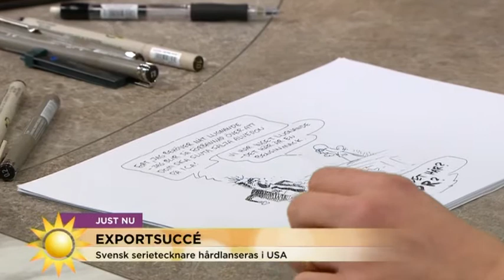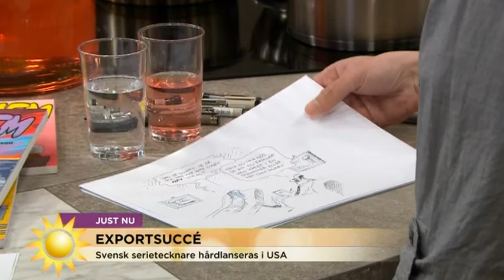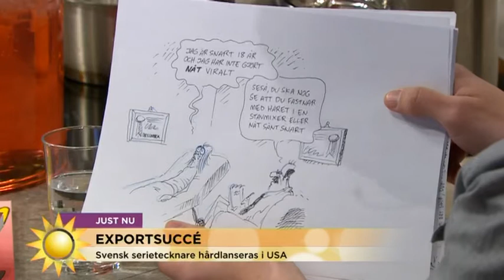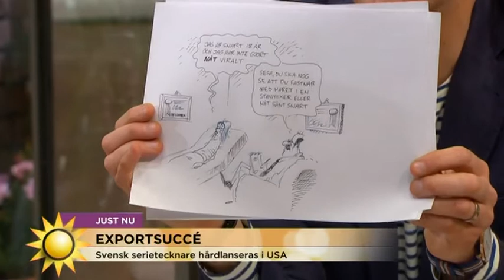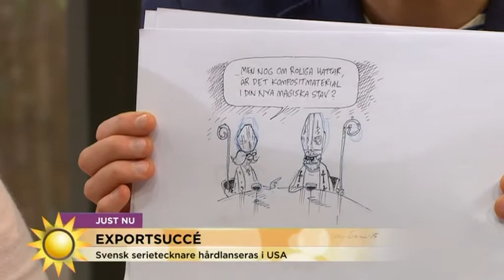Serietecknaren tar sig an Nyhetsmorgon - Nyhetsmorgon (TV4)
Nyhetsmorgon i TV4 från 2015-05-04: Kolla in när serietecknaren bakom Carpe Diem, Niklas Eriksson, låter sig inspireras av Nyhetsmorgon.